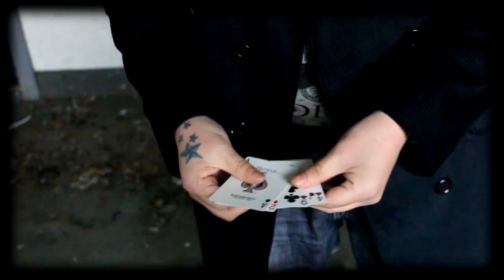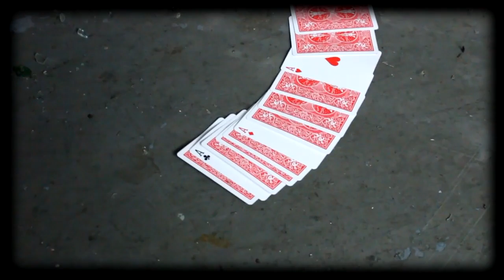THE LITTLE THINGS VOL 1.// Alan Rorrison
Hello and welcome to the little things volume 1. In this DVD set Alan is offering some his most visual, hard hitting pet effects. On Volume 1 you will get:

Through: An easy to make gimmick that will allow you to pass any object that will fit into a folded bank note, through it. Clean direct and simple. And if you really want to, you can borrow the bank note!

Pulled 2.0: Over 8 years ago Alan released a linking ring pull effect. The only issue with it was the way you made the gimmick. You needed an extra something BUT NOW this issue is solved. You will be able to make these gimmicks in the field with nothing but your bare hands and in less than 2 seconds. Then you will be able to link ANYTHING that will fit in to the ring pull, to the ring pull. Again, simple clean and direct magic.

Cardexx: This is Alan's solution to the card to pocket/wallet. With this super simple and super cheap gimmick you will be able to do a NO PALM CARD TO WALLET style effect. Using a Kleenex pockets! Treated right this gimmick will last you a life time, it will let you load anything that will fit into the slot and you can even place it in the spectators hand when It is loaded and they will never suspect a thing!

W.Y.L.F.W.T: Every magician loves the McDonald's aces. But Alan wanted to add a little extra. Imagine being able to do the standard McDonald's aces with minimal work. One easy to learn sleight in fact. But then have it back fire and have every Card move back to its original pile/hand. With this easy to make gimmick which there is a PDF included to do so, you will be able to do the aforementioned and so much more

These truly are the little things that kill and have been pet effects/hidden gems of Alan's for years. Now these hard hitting pieces of strange are in your hands to have fun with.

On this DVD there is also a few hidden little secrets... Some are obvious and some are hidden well. Will you find them all? We will give you a little hint. The music is like that for a reason!

Also keep your eyes peeled for Vol 2 coming soon which will include the best ring flight out there